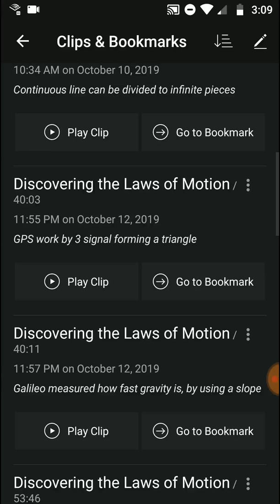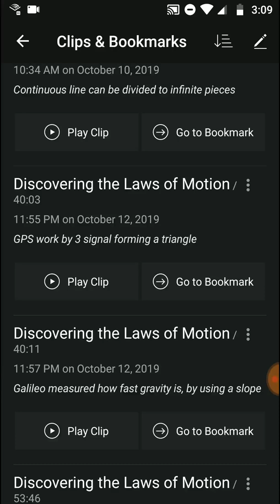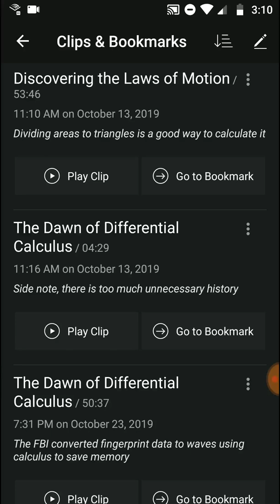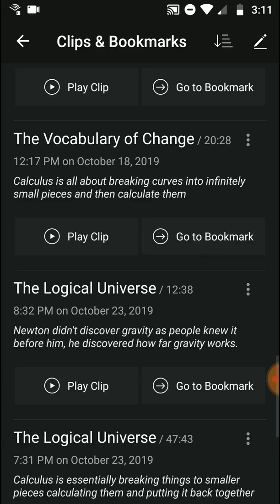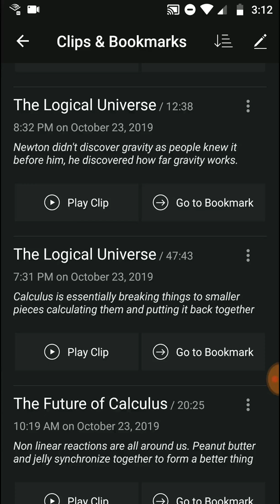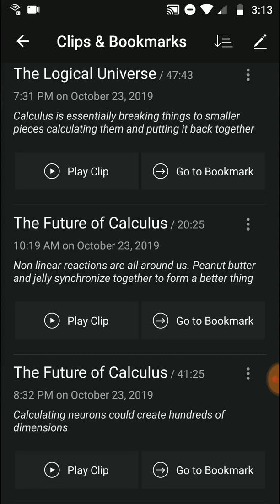Books | Infinite Powers by Steven Strogatz Book Review, Favorite Ideas, and Takeaways